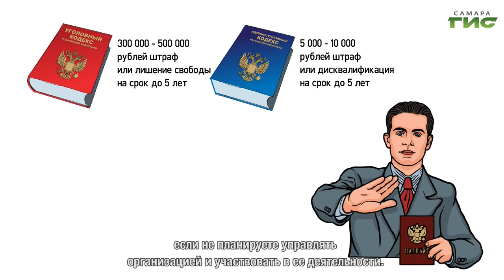"Фиктивное руководство" / "Город С" от 29.01.2024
Какова персональная ответственность за фиктивное руководство и недостоверность поданных сведений в налоговую инспекцию? Что грозит директору "на час"? Как пресекаются подобные нарушения в сфере госрегистрации бизнеса налоговой службой Самарской области. Смотрите программу "Город С". Гость в студии — Елена Ковалец, и.о. начальника отдела регистрации и учета налогоплательщиков УФНС России по Самарской области.